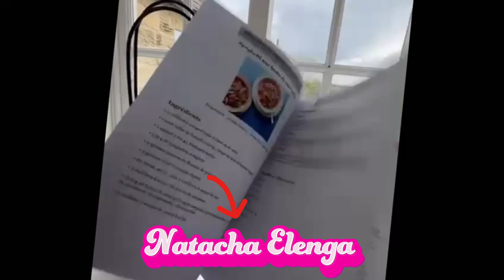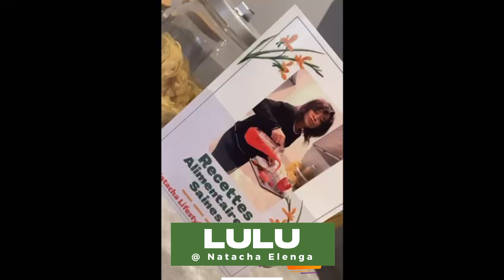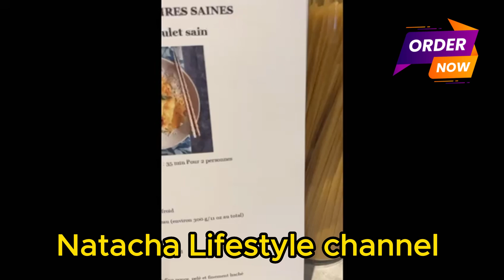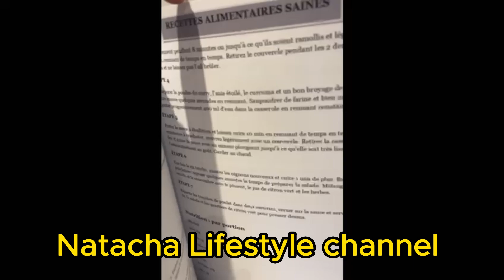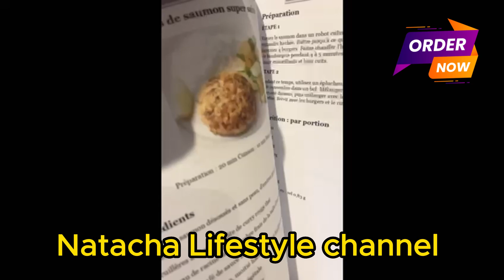Recettes Alimentaires Saines . The link to order the book quickly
Natacha's lifestyle channel is a platform which provides you healthy recipes and is also a workout channel as well as being a lifestyle coach. It also dose cooking videos as well as fashion.